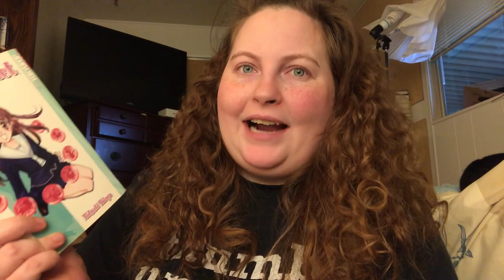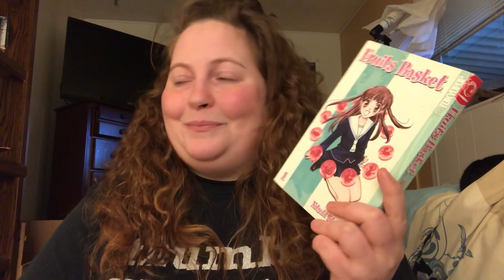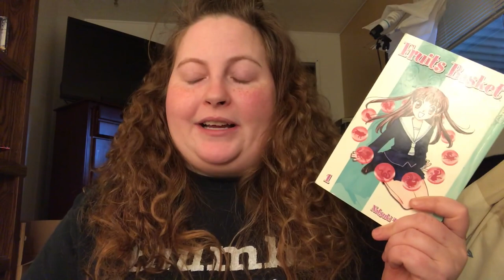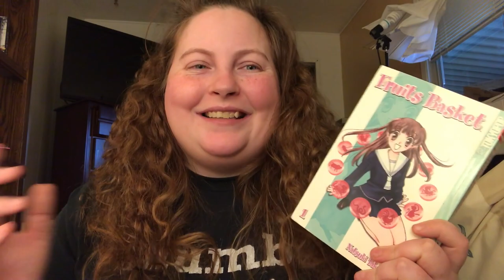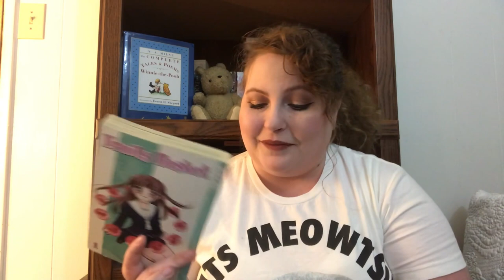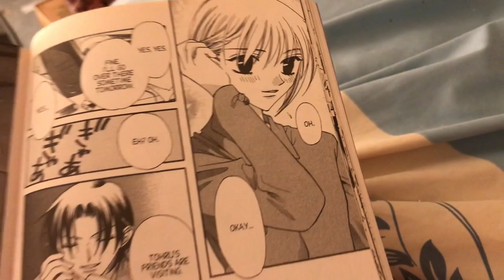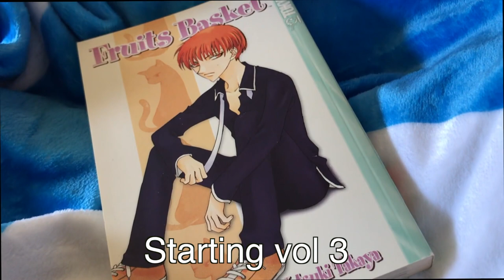"Fruits Basket" Reading Vlog and Discussion (Ep. 1) l SPOILERS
I'm ready to feel the feels again.

Today I will be sharing my fruits basket reading vlog.

About Me:
Hello there! I'm Mady, I'm 22 years old, and I live in California. I love reading and talking about books.

Dear publishers and authors, I happily accept arcs of all kinds be it physical or ebook. If you are interested in sending me an arc copy for review, shoot me an email any time!

Camera: iPhone 7 Plus
Editing: Final Cut Pro
Thumbnails: Picmonkey